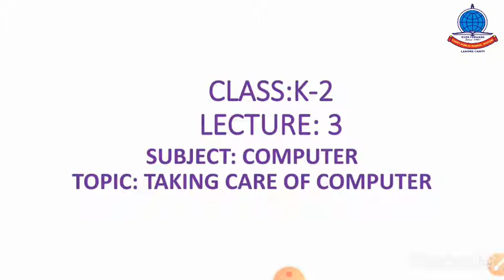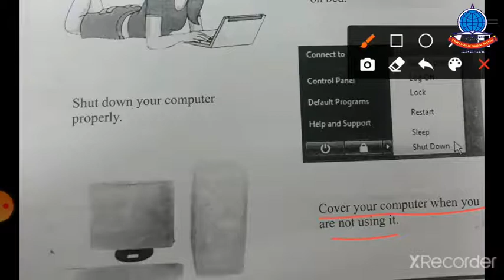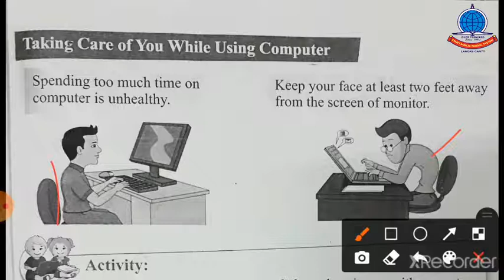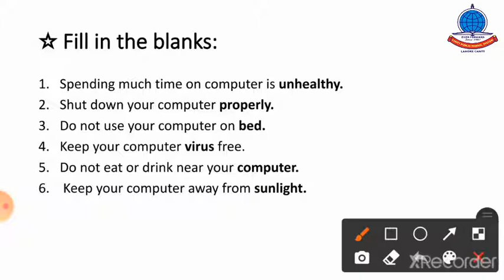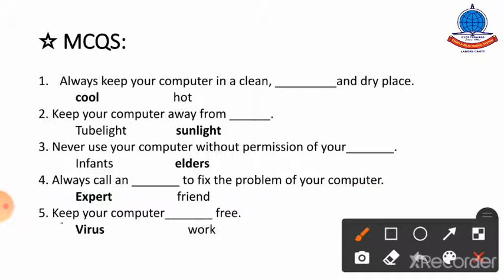K 2 Lecture # 3 Computer Unit # 1 Reading + Fill in the blanks